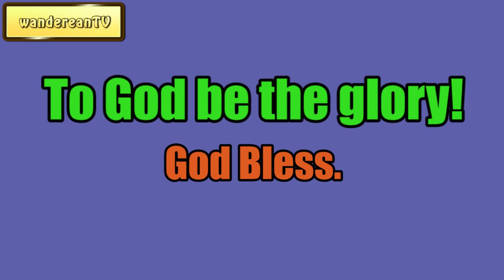The Peace of God || Charles Spurgeon